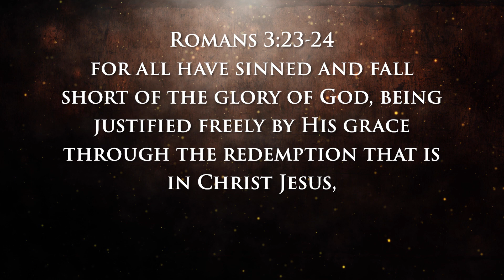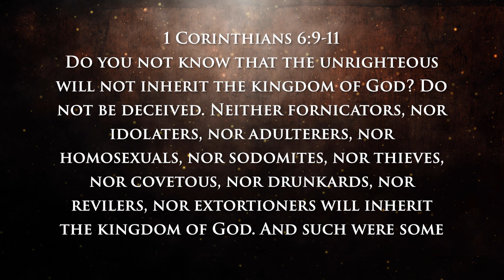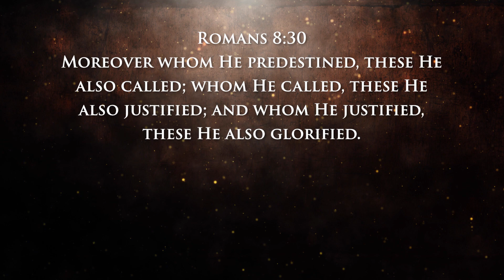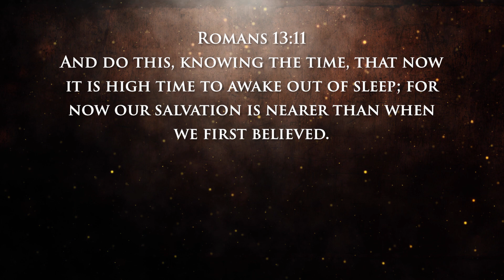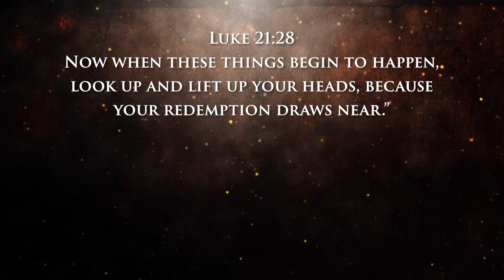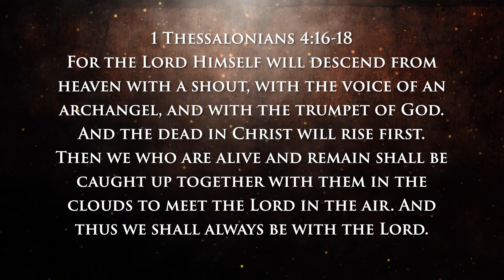The Watch Therefore Message in Our Salvation & Redemption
Welcome to Watch Therefore. The program designed to help the disciple of Messiah Jesus obey His command to watch therefore and be ready for you don't know what hour your Lord is coming. Coming to meet you in the clouds and take you to that place He has been preparing for you. Watch therefore and be ready!